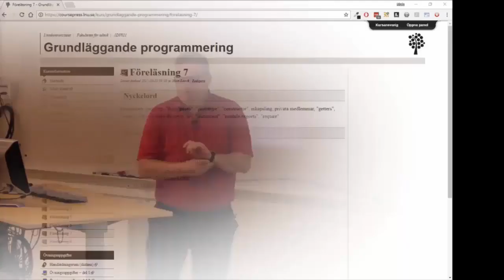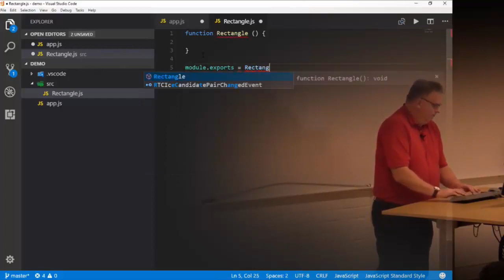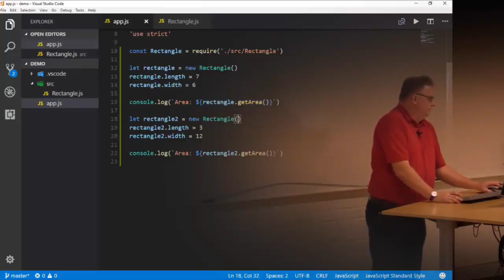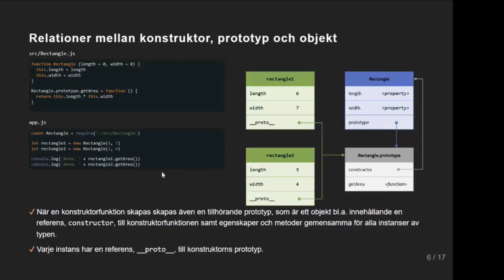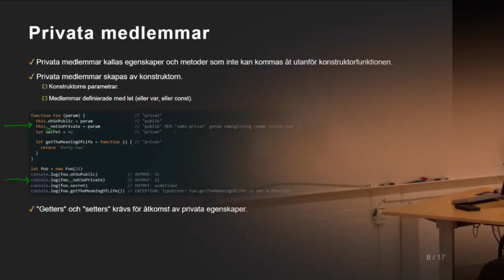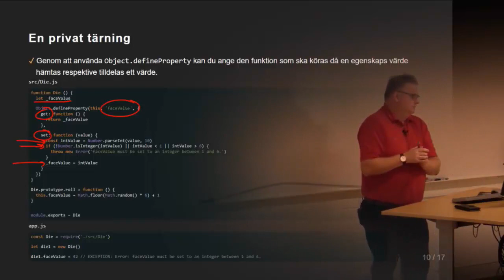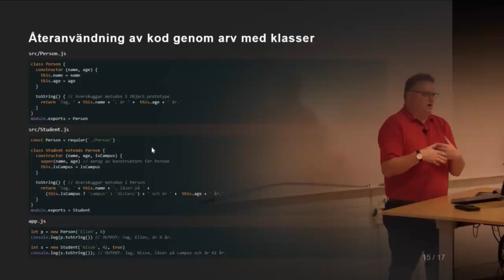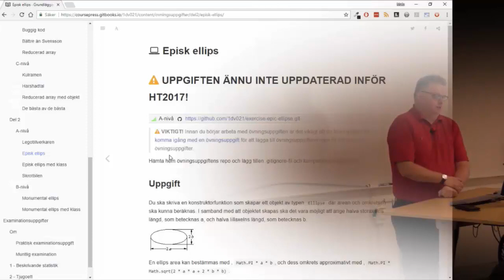1DV021 - Föreläsning 7